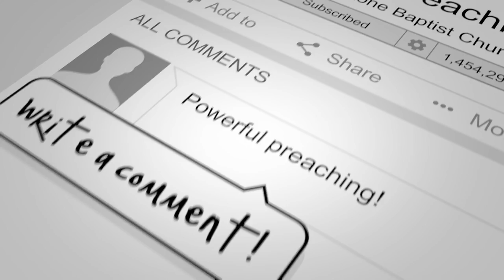Fruitful Seeds for Christ's Glory